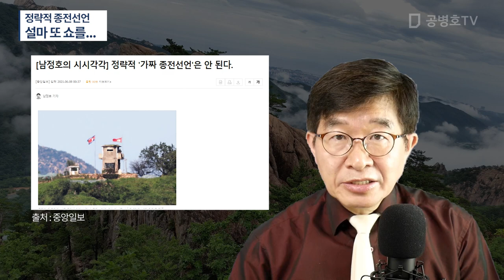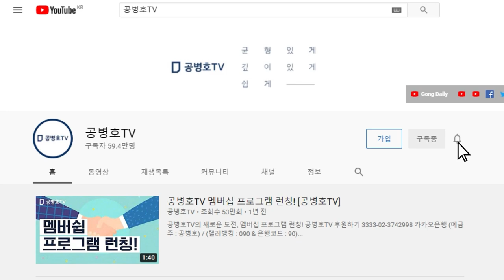정략적 종전선언 / 설마 또 쇼를... [공병호TV]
Bitcoin : 3MTW849AkP2ftLeSK2teZHMmzLu7Z83s9U